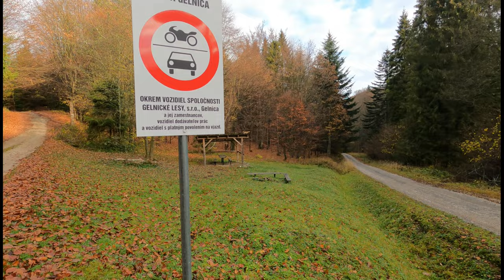URBEX ZIMERPLAC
Cestou na FTF na Polianke stojí i táto budova. Roky som ju obchádzal. Ale okenice sa mi s cesty nepozdávali , a tak krátka obliatka URBEXu.